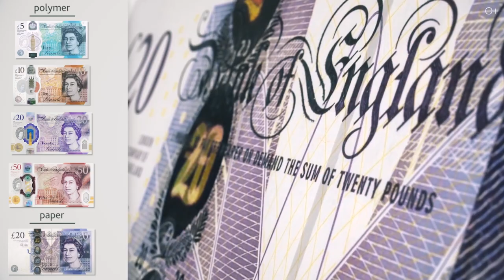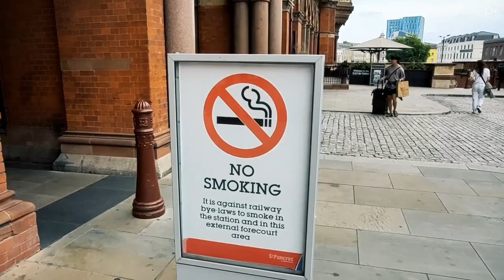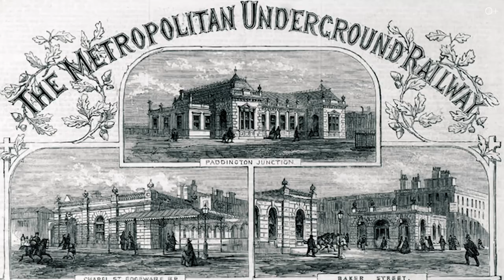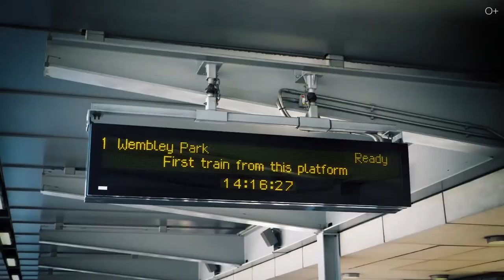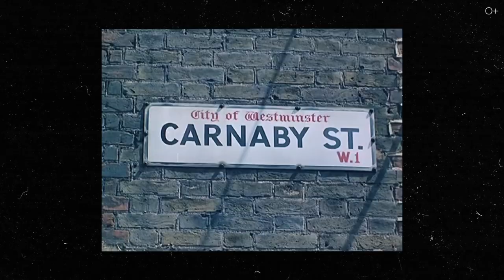Прогулки по ЛОНДОНУ: Знаменитые улицы и достопримечательности, которые лишат вас дара речи!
Добро пожаловать в Лондон, столицу Великобритании и один из самых захватывающих городов в мире! В этом видео я приглашаю вас познакомиться с британской столицей, где современность переплетается с историей, а культурные богатства встречаются с шумом современного мегаполиса. Я покажу вам некоторые из моих любимых мест в городе и поделюсь с вами интересными фактами о Лондоне, которые мне удалось узнать. С вами мы посетим улицу Карнаби и шумный район Сохо, прогуляемся по другим знаменитым улицам с множеством магазинов, бутиков и кафе, и почувствуете пульс города, оживленный и энергичный.
Приготовьтесь к увлекательному путешествию в волшебную атмосферу Лондона, которая запомнится вам на всю жизнь!
Подробнее в видео:

00:00 Анонс
00:14 Транспорт
01:30 Погода в Лондоне
01:50 Достопримечательности
02:49 Безопасность в городе
03:20 Этикет и обычаи Лондона
03:50 Еда и напитки
04:44 Размещение и жилье
06:06 Культовый отель Лондона
08:48 Главный шопинг район Лондона
11:17 Лондонское метро
13:50 Атмосфера Карнаби Стрит
17:16 Район Сохо
19:00 Вечер в городе